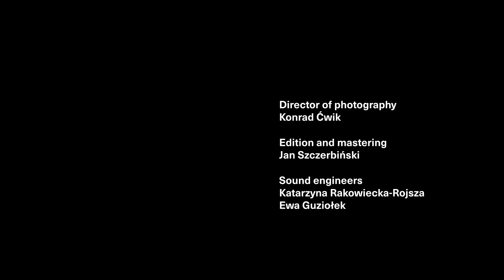Piotr Grelowski - Julian Cochran, Prelude No. 4